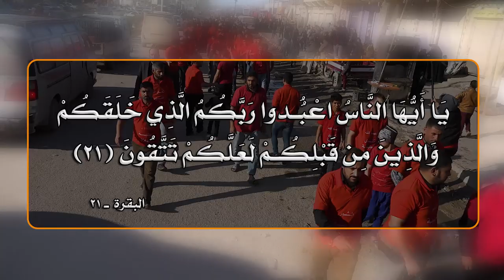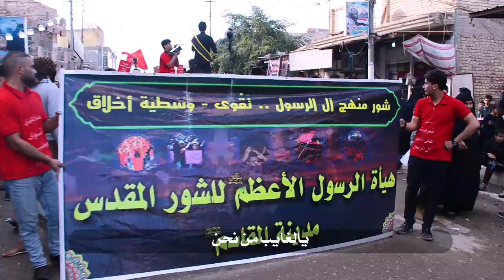|| يالقاسم يامظلوم || أداء: عبد الرحمن الجبوري || كلمات: خادمة صاحب الزمان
|| يالقاسم يامظلوم
|| أداء: عبد الرحمن الجبوري
|| كلمات: خادمة صاحب الزمان

|| ذِكر: علي الغزالي | قاسم القاسمي | زين العابدين الحميداوي | مصطفى الدراجي
|| ذِكر  الأشبال: علي الميالي | حسن فاضل الشافعي | محمد صلاح | جعفر السلطاني | زين العابدين البديري

|| موكب مسير
|| شور منهج آل الرسول .. تَقْوى - وَسَطِيّة - أخلاق
|| بابل ـ القاسم

|| نص القصيدة ||

يالقاسم ..يامظلوم
بوفاة ابن الكاظم المدمع نهلّه
عنوان گبر الغريب  البالحلّه
من أشرف نسب القاسم معروف
عاش ابديرة غرب ترفض الذلّه
نسمع صوت اونين جاي من السهله
المهدي ينادي
مظلومه أجدادي
واسونه ياشيعه
والعزاء للهادي
سمعو قول الرضا فهمو يعالم
لبعيد دربه عني ايزور القاسم
من تدخل حضرته اندب يمظلوم
چنك گاصد أبوه الإمام الكاظم
وتذكر غربة وغربة القائم
واويلاه بمصابك
نذكرها أحبابك
بالغربه وبالسجن
نبچي اليوم بعتابك
الموت گاصد إلي هذا أوانه
وصية عمي عندي بنتي أمانه
آنه ابن الكاظم المات مسموم
موسم الحج يصير اهناك مكانه
وياك آخذ ابنيتي الداري عنوانه
هايج بيه الحنين
بالحسره والونين
وعيونه غمضت
انواسي الحسين
عمه هملت عينه ولطم عالراس
صاح منك أعتذر وعذرها للناس
برحيلك آه يا نبي مجروحه الگلوب
بوصافك حاير شگول قدوه ونبراس
والعطشان تروي چنت مثل العباس
وعلومك كالشمس
ياطيبك بالنفس
ياسيدي الجليل
منك شفاعه نلتمس
اليوم نلطم الصدر انواسي بالشور
نذكر امصاب القاسم ابمجلس النور
واويلاه يالغايب جينه نواسيك
ماننسه يوم الطفوف اوذبح البدور
نرفع ايدينه للدعا عجلنه الظهور
يالغايب من نحن
انته إلنه الوطن
أذانه اغيابك
قاسي هذا الزمن
خادمة صاحب الزمان